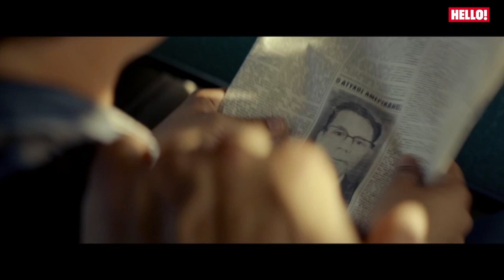Kirsten Dunst, Daisy Bevan and Oscar Isaac talk to HELLO! about their new film, The Two Faces of Jan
Kirsten Dunst, Daisy Bevan and Oscar Isaac talk to HELLO!'s Cassam Looch and Kate Lockett about their new film, The Two Faces of January. Read more in Monday's issue of HELLO! Magazine